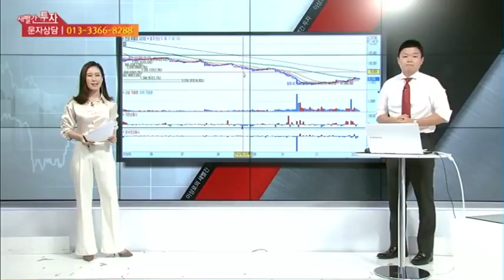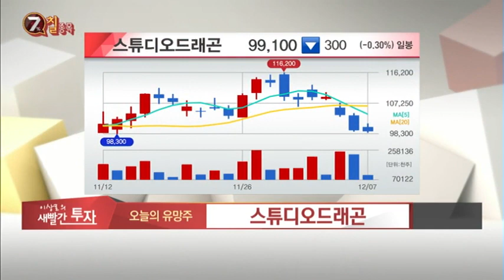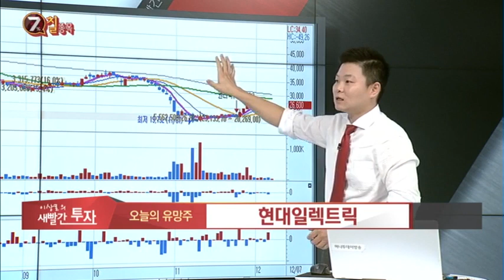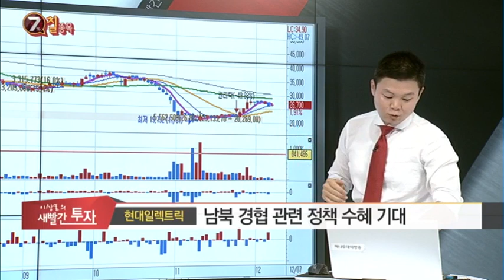MTN 이상로의 새빨간투자 목금 오후 1시 10분(셀트리온헬스케어, 바이오시밀러, 램시마, 스튜디오드래곤, 현대일렉트릭, 아산재단, 알함브라궁전의 추억, 남자친구, 허쥬마)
MTN 월화수 오전10시10분, 목금 오후 1시10분에 방송진행중니다.

셀트리온헬스케어 언제까지 상승가능한가? 상승 의미는?

스튜디오드래곤 드라마효과는 언제? 지지부진주가의 변화 가능할까?
현대일렉트릭 대북주 관련 철도주 다음은?